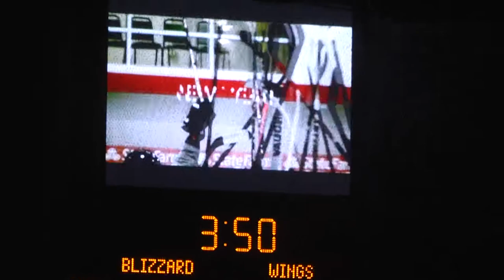We are Blizzard Nation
Win over Aberdeen Wings 12/13/14